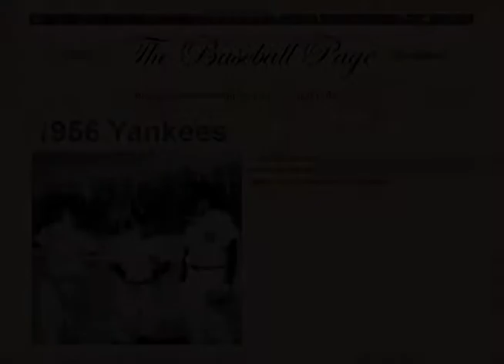1956 Yankees world champions